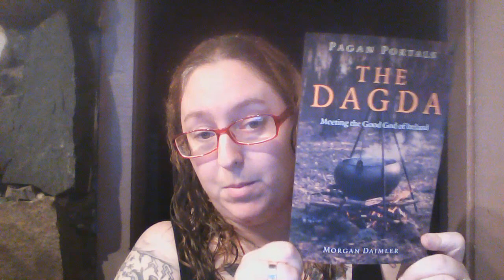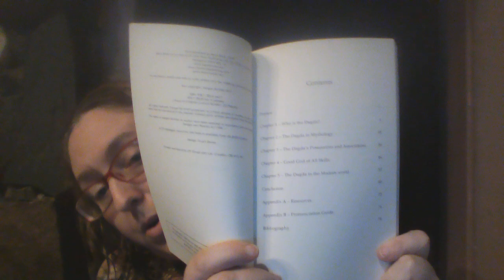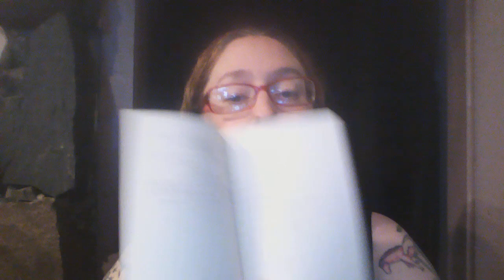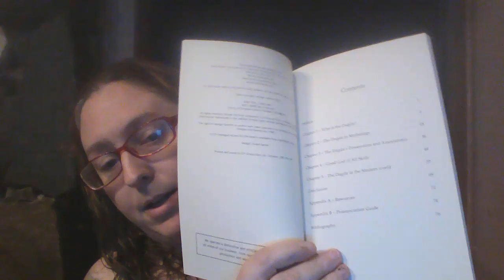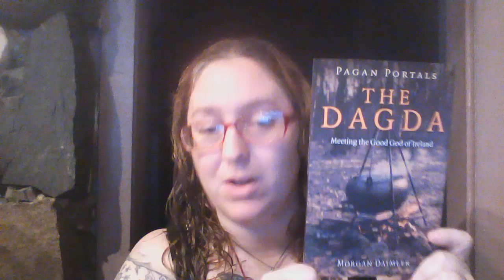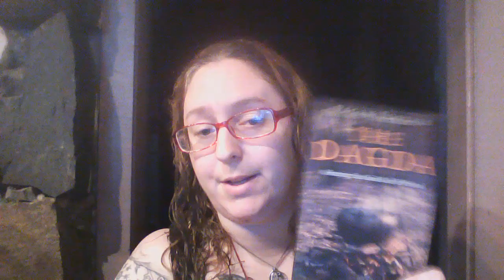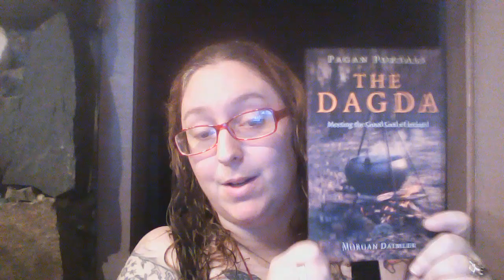Book Trailer: Pagan Portals the Dagda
A short video of me talking about me new book Pagan Portals te Dagda, why I wrote it, and what you'll find in it